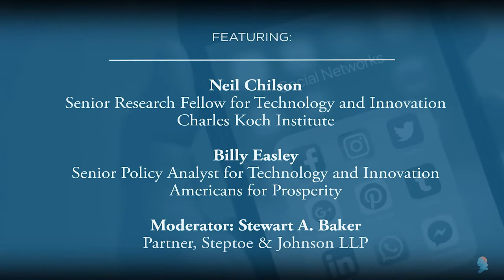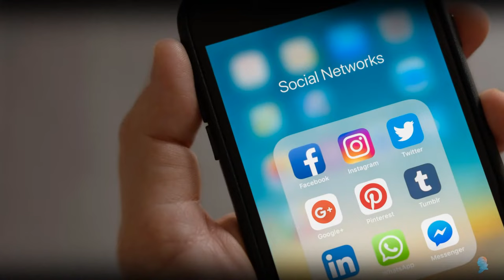[Webinar] Shapers of Cyber Speech – Silicon Valley and American Discourse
In January, Twitter and Facebook removed President Trump and many of his followers’ accounts while Google, Apple, and Amazon cut business ties with Twitter competitor Parler over alleged contract violations, crippling its business. Many on the right are incensed. Others see these actions as an example of polycentric checks-and-balances in the classical liberal tradition. Yet even among those who welcome the silence, many are troubled by Silicon Valley’s aggressive actions. But if there is a problem, what is to be done? Between the First Amendment, the bitter partisan divide in Washington, and the need for some content moderation in widely-used social media, what are the realistic regulatory options for curbing Silicon Valley’s influence on the national discourse? What are the potential downsides of some of these options?

Featuring:

• Neil Chilson, Senior Research Fellow for Technology and Innovation, Charles Koch Institute
• Billy Easley, Senior Policy Analyst for Technology and Innovation, Americans for Prosperity
• Moderator: Stewart A. Baker, Partner, Steptoe & Johnson LLP